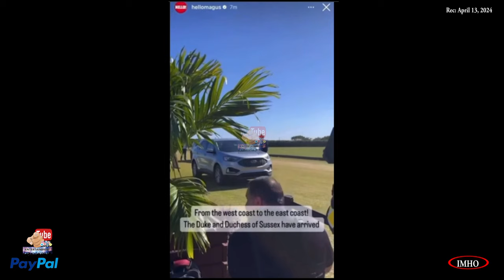S5E PYTE Sentebale Royal Salute Polo Challenge Quick Overview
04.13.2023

Here's how.

You have two options:
2. "I'd like to add to my donation to help offset the cost of processing"

Timestamp

2. If Guy and Mark are throwing a party you've really got to be there...

3. Mining to profit Africa’s people

4. The devastating impact of Gold Mining in South Africa

5.  PRINCE HARRY LAUNCHES GLOBAL CAMPAIGN TO HALT DRILLING IN AFRICA’S OKAVANGO RIVER BASIN

6. SAVE THE OKAVANGO